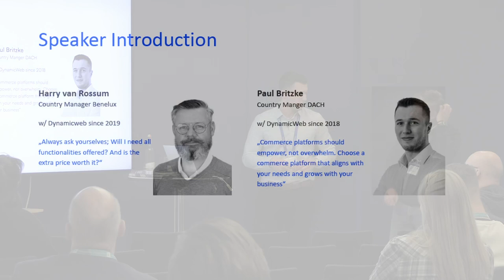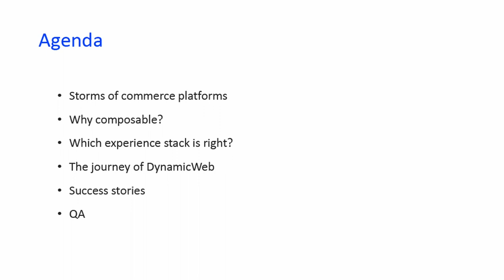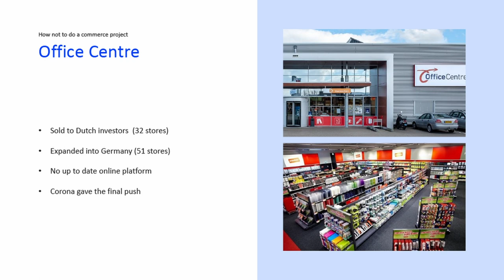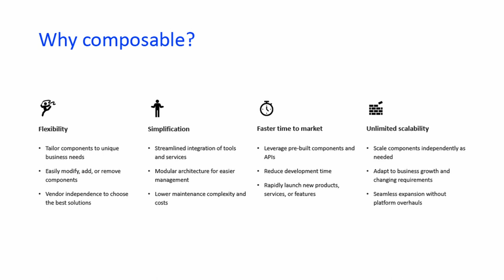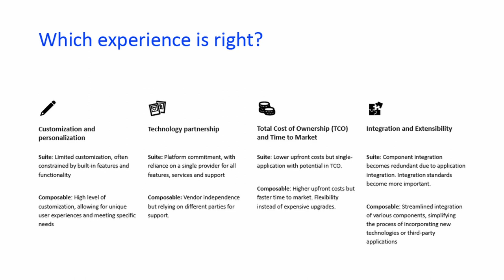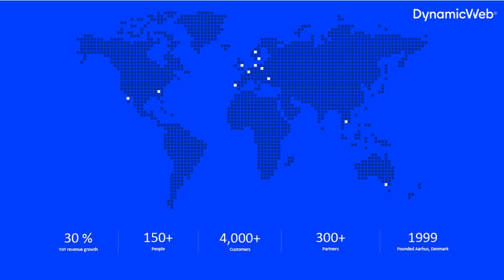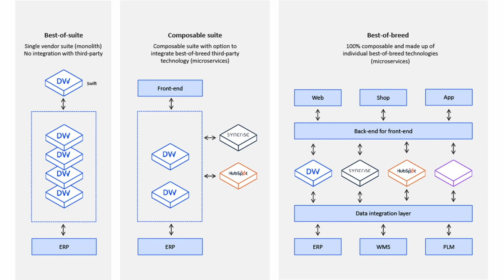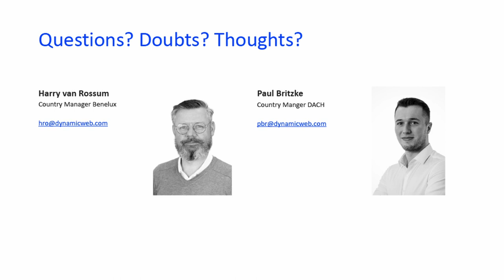Calm-posable Commerce: Besänftigung der Stürme der Handelsplattformen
Die meisten Commerce-Projekte sind ein Alptraum: Sie sind frustrierend, dauern zu lange, sprengen das Budget, was immer Sie sich vorstellen können! Nicht mehr mit einer Composable Commerce-Strategie. Nehmen Sie an dieser Sitzung teil, in der wir Ihnen zeigen, wie Sie ein Composable Commerce-Projekt angehen können - einschließlich Produktdaten, die Ihnen Flexibilität bieten, wo sie benötigt wird, und schnelle Markteinführung durch Vereinfachung, wo dies möglich ist.